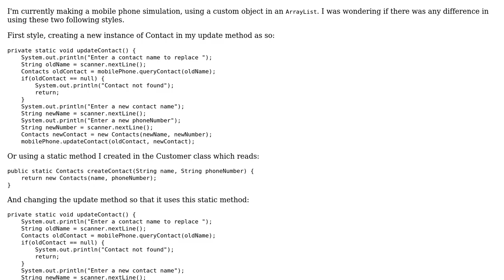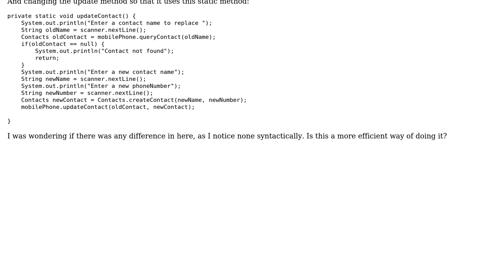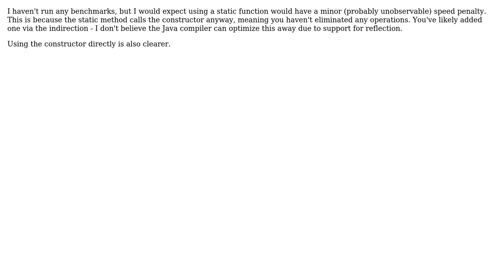Updating contacts in mobile phone simulation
With thanks & praise to God, and with thanks to the many people who have made this project possible! | Content (except music & images) licensed under CC BY-SA | Music | Images & others | With thanks to user stephenwebber user PacketSniffer user Jamal and the Stack Exchange Network Trademarks are property of their respective owners. You are responsible for your own actions.